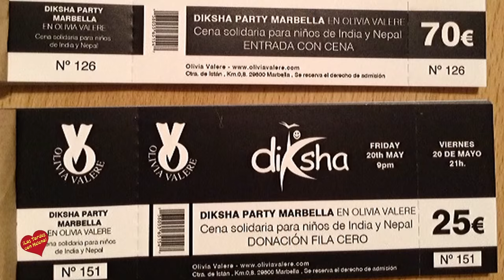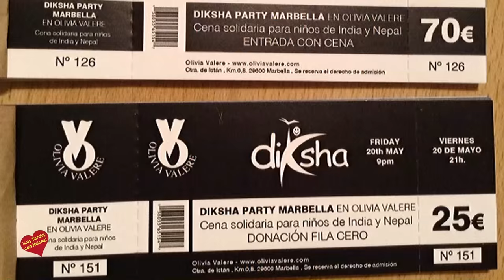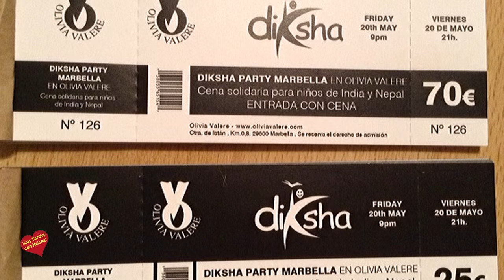Cena Gala Benéfica en Olivia Valere Entrevista de Helena Olaya a Yovanka